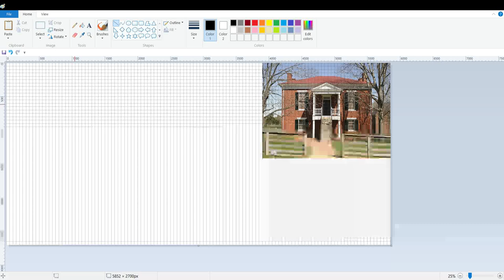Appomattox Court House MS PAINT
This is for Mrs.H and all the other people in m U.S. History Class